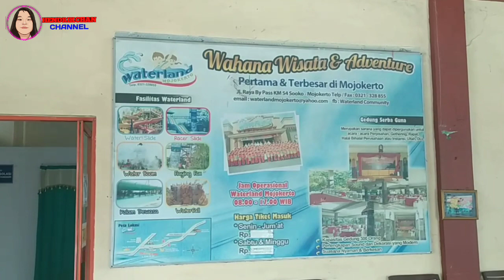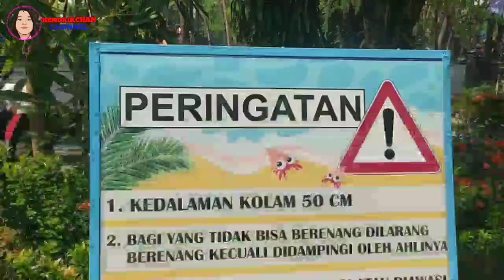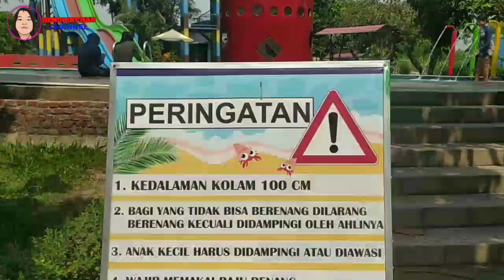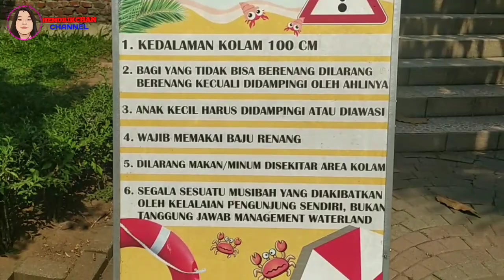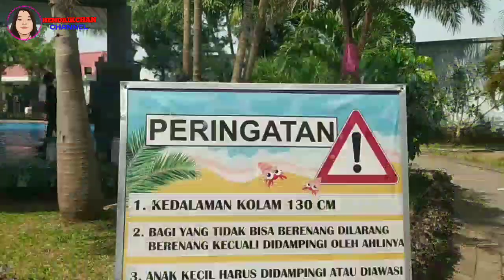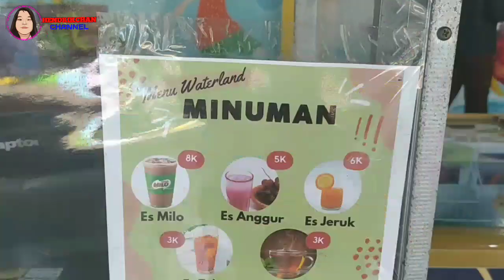Kolam Renang Waterland : waterpark legend di kota Mojokerto Jawa Timur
Waterpark yang satu ini memang termasuk kolam renang yang sudah cukup terkenal di kota Mojokerto.
Lokasinya yang berada di dekat jalan raya membuat kolam renang Waterland ini menjadi salah satu wisata andalan kota Mojokerto.
Ada banyak pilihan kolam dengan kedalaman yang berbeda menjadikan kolam renang Waterland menjadi pilihan yang tepat untuk dikunjungi bersama keluarga tercinta.